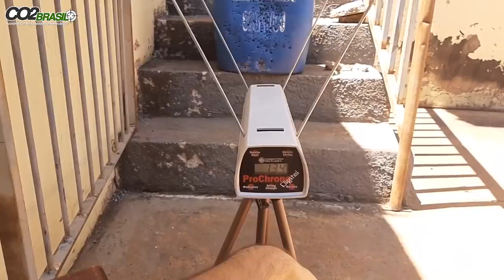Cacadora PCP Tradicional Seguraaaa os 420m/s.